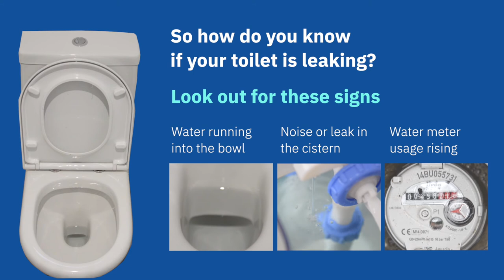Could a Leaky Loo be costing you?